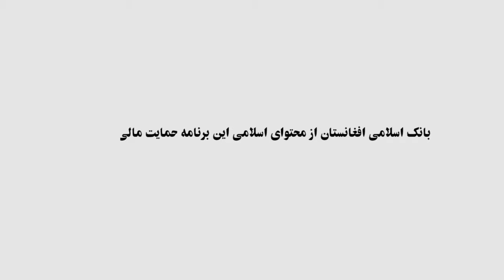رهبر خانواده - قسمت ۳ - بخش اول | Rahbar Khanawada - Episode 3 - First PART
Gamak
گمک، برنامه موسیقی زنده
آهنگ های دلهای تان را تماشا کنید.